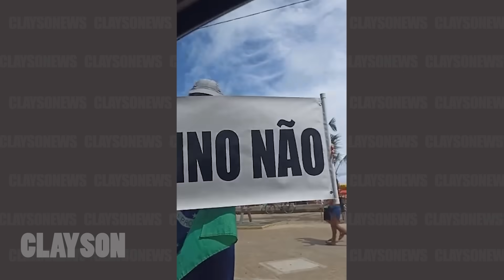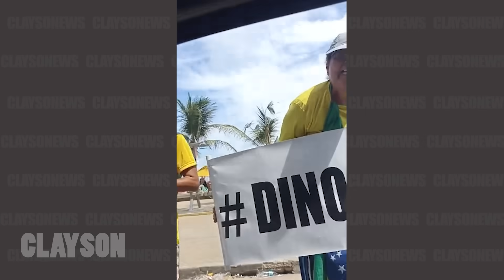MANIFESTAÇÃO BOLSONARISTA deste domingo foi A PIOR de TODOS OS TEMPOS!!! VENHA SORRIR COM A GENTE 😂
Colabore para manter nosso canal:
- PicPay: @claysonfeliz

X-X-X-X-X-X-X-X-X-X-X-X-X-X-X-X-X-X-X-X-X-X-X-X-X-X-X-X-X-X-X-X-X

IMPORTANTE
Converse conosco!